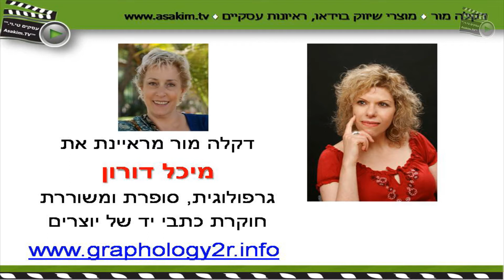סרטוני תדמית עם דיקלה מור: ראיון עם מיכל דורון, גרפולוגית ומשוררת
סרטוני תדמית
מיתוג באינטרנט
שיווק בוידאו
העלאת סרטון ליוטיוב
איך לערוך סרטון
שיווק אינטרנטי
שיווק לעסקים בוידאו
מיתוג עסקים בוידאו
שיווק בפייסבוק
ראיונות עסקיים
ראיון עסקי
שיווק באינטרנט
ראיון שיווקי
ראיונות שיווקיים
וידאו שיווקי
וידאו תדמיתי
ראיון תדמיתי
ראיון תדמית
שיווק בוידיאו
שיווק העסק
דקלה מור
דיקלה מור
קידום וידאו
קידום בוידאו
Dikla mor
asakimTV
asakim.TV
עסקים טי.וי.
עסקים TV
עסקים טי.וי
Business interview
Business interviews
Interview for biz
Interview4biz

איך לקדם את הוידאו שלך בגוגל וביוטיוב בקלות ובמהירות